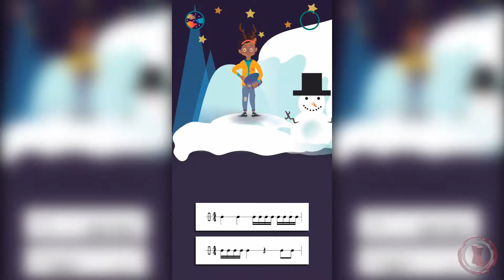Mussila - III | Kids Game | Children Gameplay | Learn | Educational | Fun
💖💖💖 WE LOVE YOUR LIKES! 💖💖💖

"We are set out to revolutionise music education.

It is better to give than to receive, so boy are we happy these days since Mussila is now free to play for everyone!

Mussila: Helps Kids Learn Music 20,2% faster.

Mussila is designed to teach kids the principles of music in a fun game. Research shows a significant difference in the understanding of music between groups that have used Mussila and those who have not.

Various research has shown early life music education to be a real brain-booster, even if given in small doses.

Mussila is a music game for children in which they learn the basics in music - no experience required!

Join the Mussila band on their musical journey to help them find their lost instruments and costumes. Based on a musical curriculum Mussila is a fun and creative game that gives kids the basic skills and instruments to play and create their own music.

Travel with the Mussila band and participate in jam sessions with musical monsters, taking place on mountainsides surrounded by mystical creatures. The player progresses through skill building levels, by recognising different instruments and defining rhythms and melodies.

Mussila is based on a thoroughly planned curriculum, made to encourage the child’s self esteem through accomplished and fun play. It is a zero violence and gender neutral adventure in which your child learns musical understanding they can build on for life.

Features:

Participate in interactive jam sessions
Customise the Mussila band
Play piano notes
Define rhythms and melodies by ear
Earn new instruments and outfits
Gender neutral
Zero Violence
Simple interface
No in app purchases
No Ads
Engaging skill building levels

About us:
The developer Rosamosi was founded by Margrét Juliana Sigurdardottir, a DipRAM postgraduate from the Royal Academy of Music in London, and computer engineer Hilmar Thor Birgisson. With grants from The Icelandic Technology Fund and Nordic Game Institute, they took off with a talented team of friends and colleagues in early 2015. Based in Iceland, many traits of their Nordic home-country can be found in the scenes of Mussila; volcanoes, lava and glacial rivers that all play a part in the drama and fun. Rosamosi believes in music making being part of our everyday lives and that music education should be available for everyone.
Rosamosi is a part of Kids App Collective, a unique group of award winning app developers from across the globe."